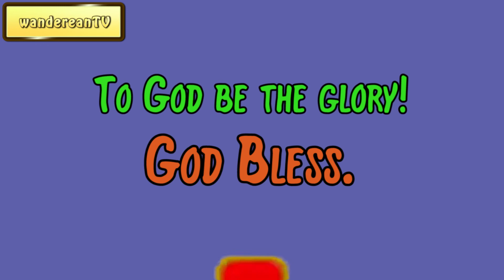Exodus Chapter 25 verse 8 || John Gill’s Exposition of the Entire Bible